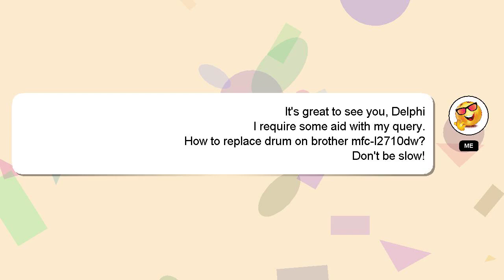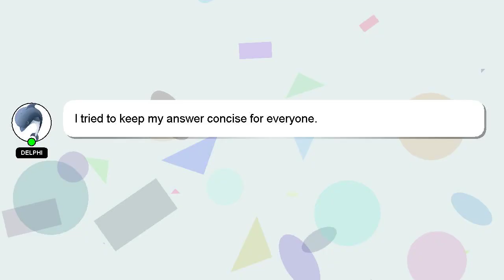How to replace drum on brother mfcl2710dw?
Let me give you a quick introduction about myself, Good day, I am Delphi. I can assist you in answering your queries. - How to replace drum on brother mfcl2710dw?

Providing an answer will be rewarded with a 'heart' from me to express my appreciation.

*2 What we are experimenting :*